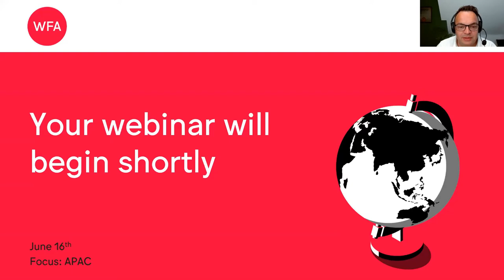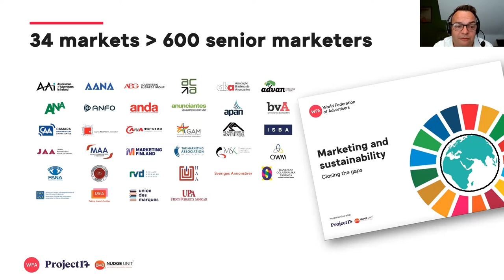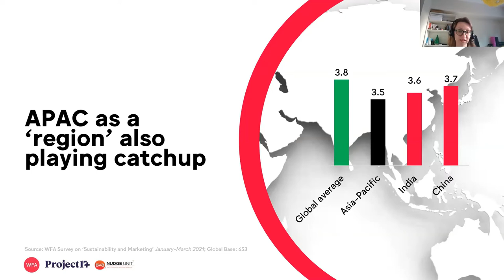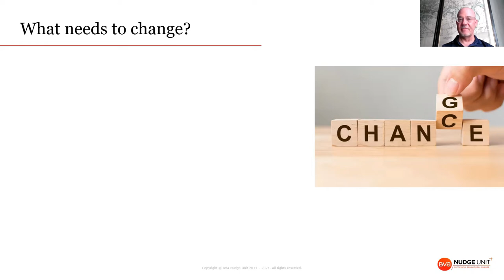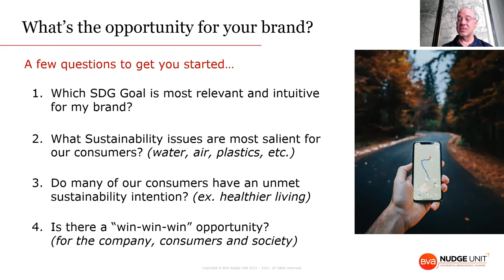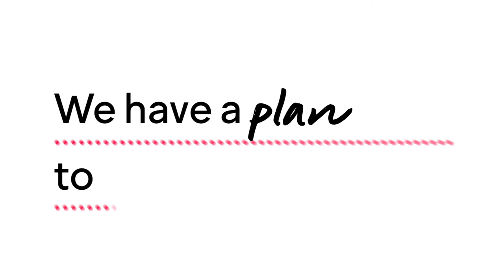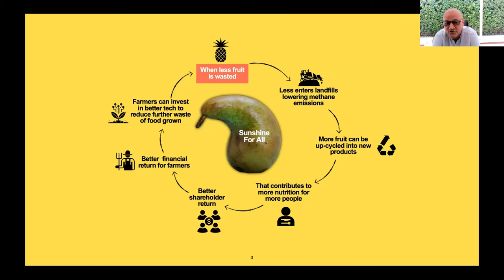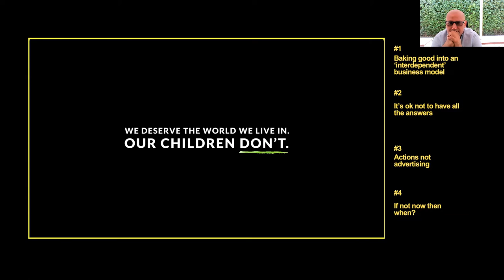Spotlight on marketing and sustainability: bridging the gaps around the world - Session 1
We’re looking at regional differences in how both consumers and marketers view sustainability – and discuss how to address the most pressing “gaps” with one guest CMO sharing their experiences on each regional focus: